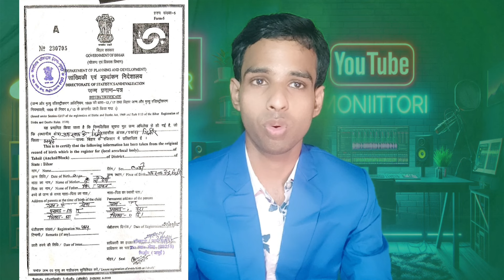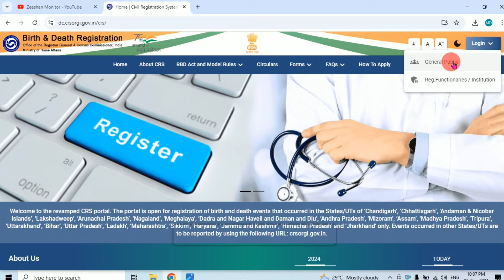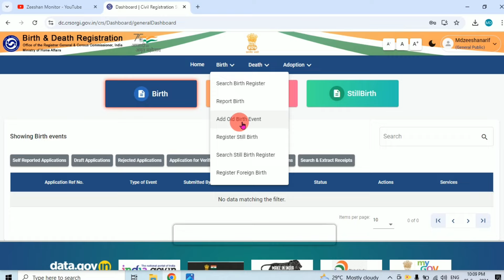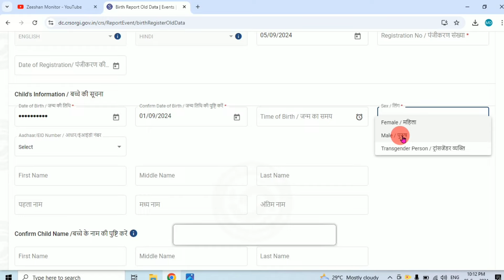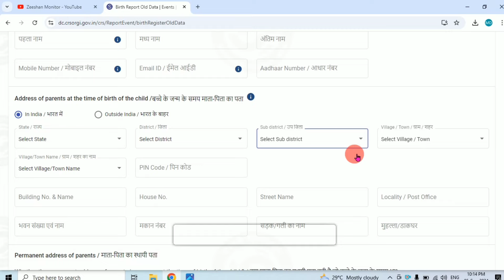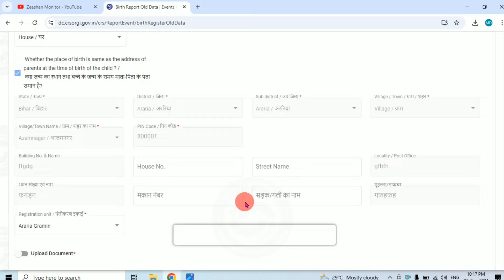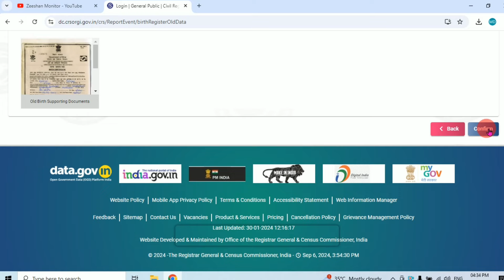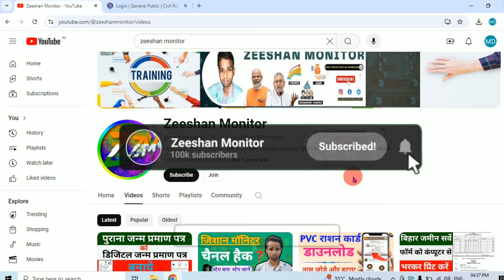Bihar Old Birth Certificate to New Birth Certificate Online Apply | Zeeshan Monitor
Bihar_Old_Birth_Certificate_to_New_Birth_Certificate_Online_Apply | पुराना_जन्म_प्रमाण_पत्र_को_नया_जन्म_प्रमाण_पत्र_ऑनलाइन_ बनाये | Zeeshan Monitor

Hey Guys. !!! I'm Zeeshan Arif an Indian YouTube Creator. This channel "ZEESHAN MONITOR" is one of my hobbies. Here on this channel you can watch a lot of videos related tech, YouTube and finance. I try my best to provide genuine content to public which is useful in their life. On this channel I make videos related to finance,Jobs, government schemes and education. Thanks

 मैं जिशान आरिफ एक भारतीय यूट्यूब निर्माता हूं। यह चैनल "जिशान मॉनिटर" मेरे शौक में से एक है। यहां इस चैनल पर आप टेक, यूट्यूब और फाइनेंस से जुड़े ढेर सारे वीडियो देख सकते हैं। मैं जनता को वास्तविक सामग्री प्रदान करने की पूरी कोशिश करता हूं जो उनके जीवन में उपयोगी हो। इस चैनल पर मैं फाइनेंस, नौकरी, सरकारी योजनाओं और शिक्षा से संबंधित वीडियो बनाता हूं। धन्यवाद